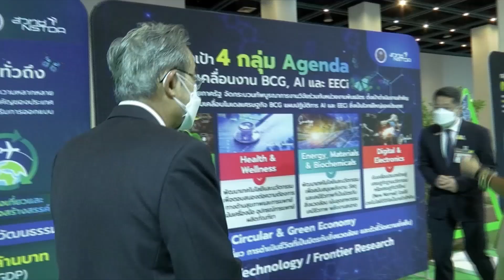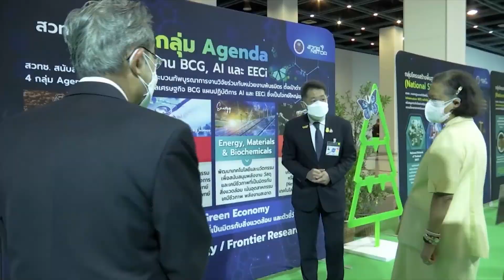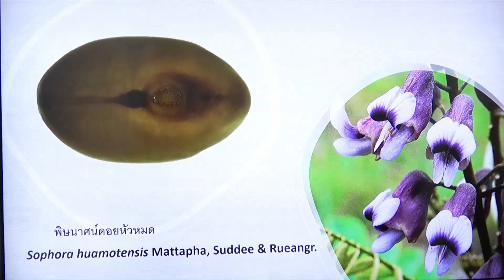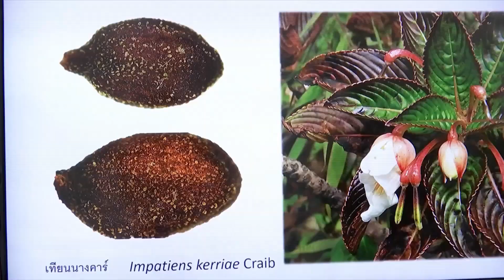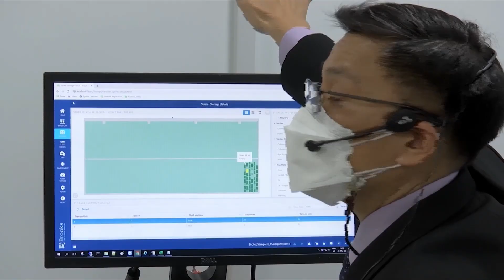ข่าวในพระราชสำนัก วันจันทร์ที่ 28 มีนาคม พ.ศ.2565